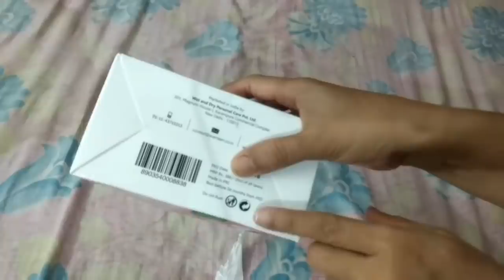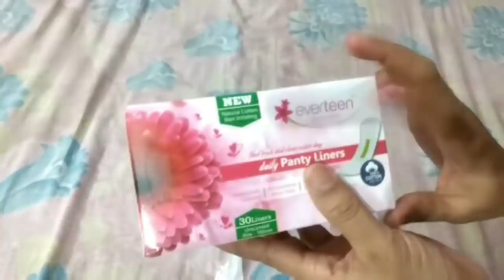इस जादुई चाय से आधे घंटे मे 2 से 3 किलो वजन कम करिये वजन कम करने का देशी जुगाड़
Available at www. everteen.co.in and all popular market places as below: